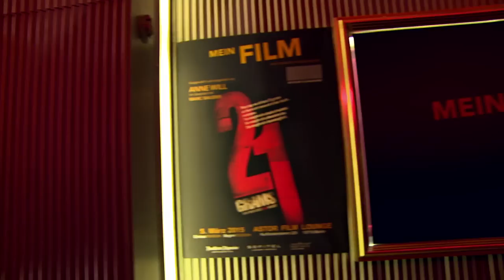MEIN FILM mit Anne Will und Marc Bauder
Am Abend des 5. März wurde es ernst in der Astor Film Lounge am Kurfürstendamm in Berlin. Die Fernsehjournalistin Anne Will stellte im Rahmen der Filmakademie-Reihe MEIN FILM vor ausverkauftem Hause ihren Lieblingsfilm vor: 21 GRAMS von Oscar-Preisträger Alejandro Inarritu. „21 GRAMS tippt nichts Geringeres an als die ganz großen Fragen, was uns ausmacht und was von uns bleibt“, hatte Will im Vorfeld die Wahl dieses gewichtigen Werkes begründet. Und um nichts anderes als diese großen Fragen ging es dann auch im anschließenden Gespräch mit Filmakademie-Mitglied Marc Bauder (MASTER OF THE UNIVERSE) vor Publikum, in dem die Journalistin zu cineastischer Hochform auflief. Zuvor hatten der FAS-Redakteur Tobias Rüther und die Präsidentin der Deutschen Filmakademie Iris Berben das gespannte Publikum begrüßt.